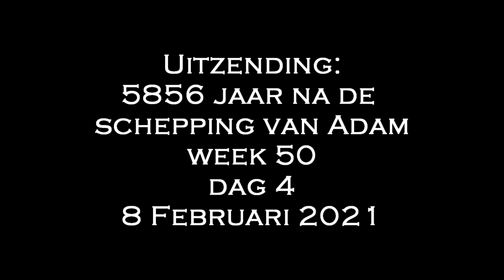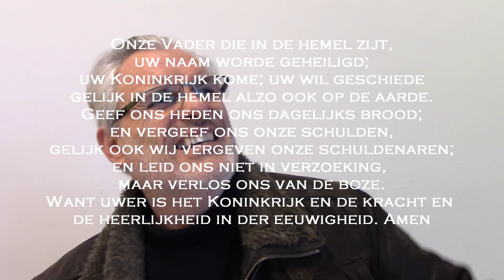Vrede en Recht en Slechte leiders Deel 4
Belofte van de goede herder
Ik zal Mijn schapen verlossen, zodat ze niet meer tot een prooi zullen zijn. Ik zal oordelen tussen schaap en schaap.
23Ik zal over hen één
(De goede herder Jes. 40:11; Joh. 10:11)
Herder doen opstaan en Die zal ze weiden: Mijn Knecht David. Uit Juda, geen leviet zoals Mozes en aaron. Een nieuwe priesterorde.
Híj zal ze weiden en Híj zal een Herder voor ze zijn.
24En Ik, de HEERE, zal een God voor ze zijn, en Mijn Knecht David zal Vorst zijn in hun midden. HERDER
Ík, de HEERE, heb gesproken. DE SCHEPPER SPREEKT, dan is het er.
25Ik zal een verbond van vrede met ze sluiten en de wilde dieren uit het land wegdoen. Ze zullen onbezorgd wonen in de woestijn en slapen in de wouden.
panter, beer, wolf en leeuw
26Ik zal hun en het gebied rond Mijn heuvel een zegen geven, en Ik zal de regen op zijn tijd doen neerdalen. Regens van zegen zullen er zijn. Land en regen.

27De bomen op het veld zullen hun vrucht geven, het land zal zijn opbrengst geven, en ze zullen onbezorgd in hun land wonen. Perma cultuur in plaats van vraatzucht

Dan zullen ze weten dat Ik de HEERE ben, wanneer Ik de stangen van hun juk breek en ze red uit de hand van hen die zich door hen lieten dienen.

28Ze zullen niet meer tot een prooi zijn voor de heiden volken, Dit zijn de plunderaars De Door Rotchild opgedreven oorlogvoerende volken. en de wilde dieren van de aarde zullen ze niet meer verslinden, maar ze zullen onbezorgd wonen en niemand zal ze schrik aanjagen.

29Ik zal een Plant van naam (Manna, wonderboom, cannabis volgens bob marley) voor ze doen opkomen. Dan zullen ze niet langer weggenomen worden door honger in het land, en de smaad van de heiden volken zullen ze niet langer dragen.
oorlog - bio oorlog
pest pandemie
hongersnood komt ook

en de ondraaglijke smaad van de goddeloze heidenen. De verachting voor de zwakke stumper Abba maakt je weer menswaardig, in ere hersteld in Israel en een mens

30Dan zullen ze weten dat Ik, de HEERE, hun God, met ze ben, en dat ze Mijn volk zijn, het huis van Israël, spreekt de Heere HEERE.
31En u Mijn schapen, schapen van Mijn weide, u bent mens, maar Ik ben uw God, spreekt de Heere HEERE.